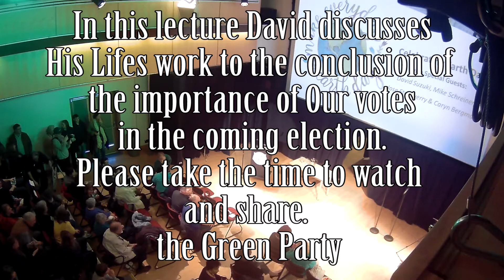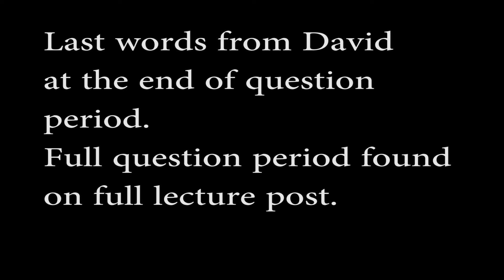David Suzukie's Life time of Work, Corporate Politics, and the Premature Death of our Children.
My name is Gerard Doyle Father to James.  I'd ask you be brave enough to watch this for the sake of your children. Mr Suzuki's lecture is Not for those who wish to live in denial. The destruction of the environment is here and now and we CAN make a difference and stop our crimes against our children. Please watch and share.